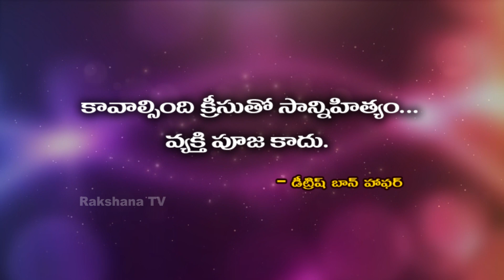Neti Sukthi ||నేటి సూక్తి